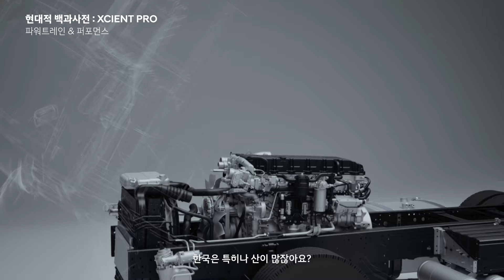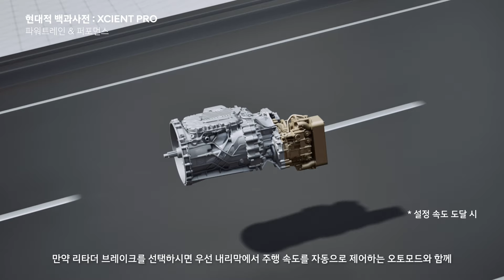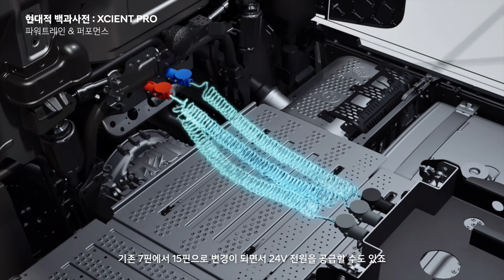현대적 백과사전 I XCIENT PRO 파워트레인 & 퍼포먼스 편 I 현대자동차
[현대적 백과사전 | XCIENT PRO 파워트레인 & 퍼포먼스 편]

우리의 일상을 지탱하는 존재이면서
누군가에게는 일터이자 집이기에
더 꼼꼼히 만들어진 XCIENT PRO
그곳에 스며든 트럭커를 향한
배려와 첨단 기술의 모든 걸 소개합니다.

✔지금 확인해 보세요.